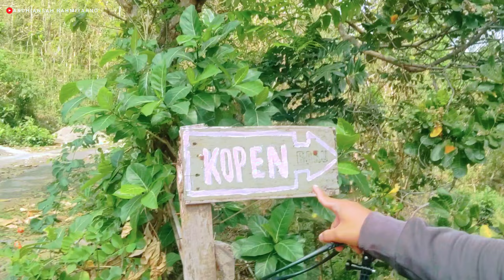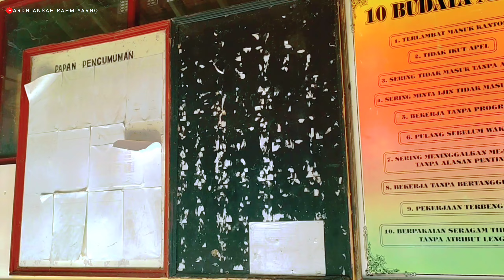Ditinggal Oleh Semua Penduduknya Kondisi Terkini Kampung Mati Wonogiri‼️